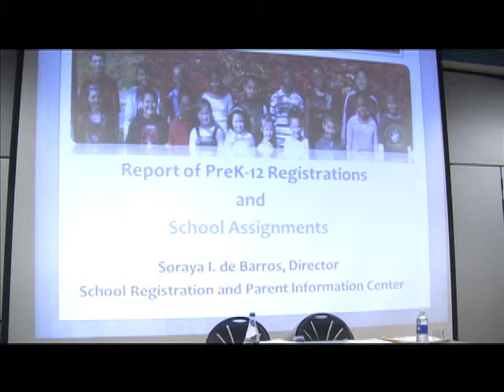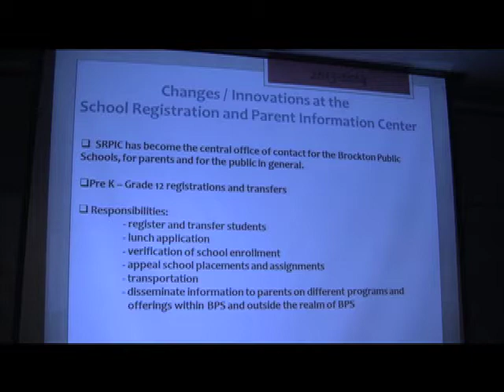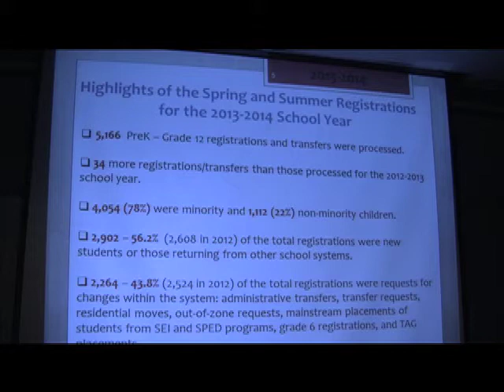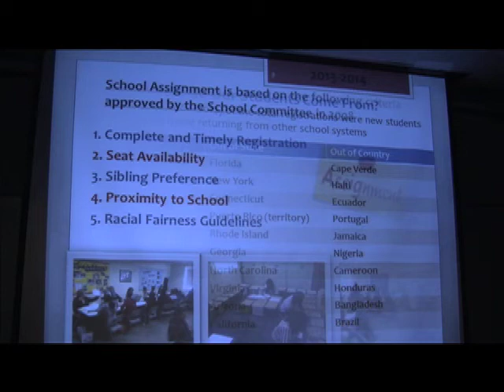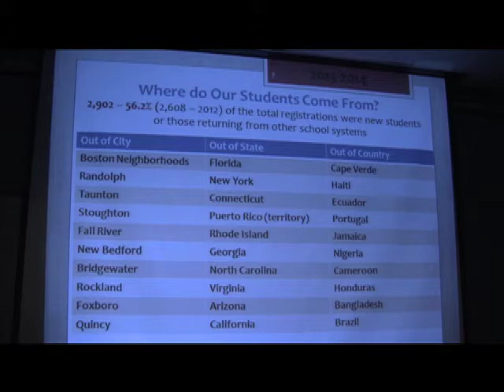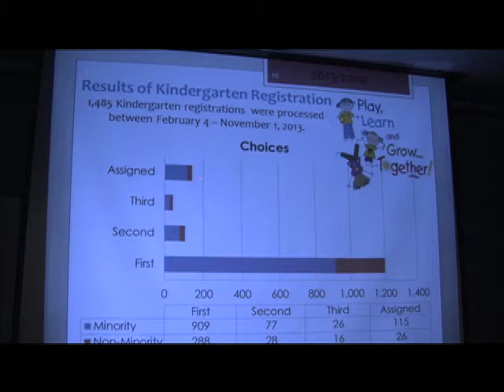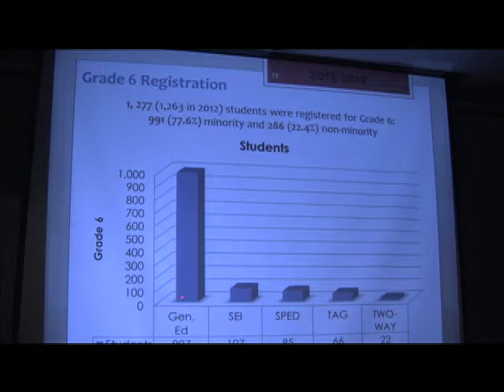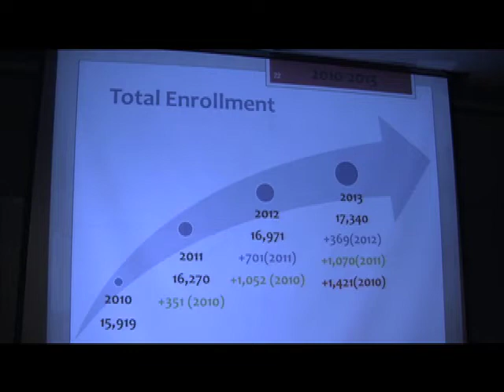Brockton School Committee Meeting (12-03-13)